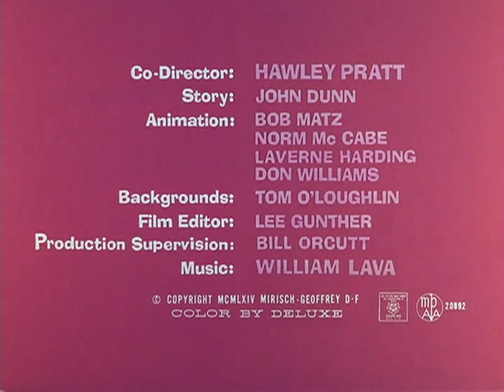The Pink Panther - Pink Pajamas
Give Your Child the Skill And Confidence to Succeed And Achieve Full Potential.

The Pink Panther - Pink Pajamas - the pink panther in "pink pajamas".

the pink panther pink aye.

the pink panther in "the pink phink". the pink panther in "pink panic". the pink panther in "pink-in".

Thanks to the owner of the original video for allowing us to re-publish the video again
 PinkPanthersShow